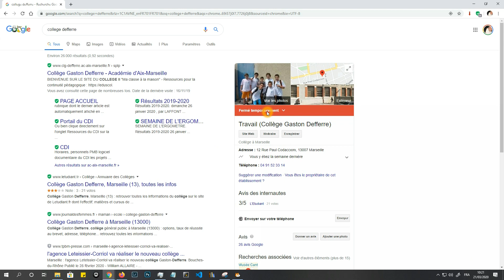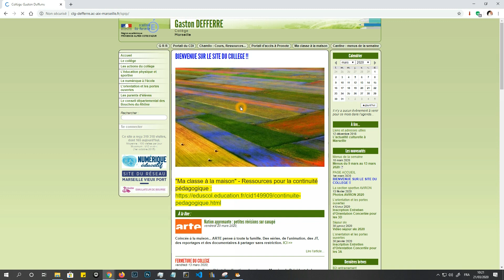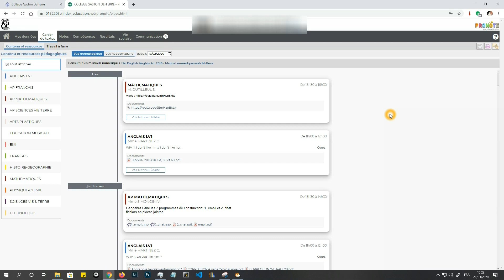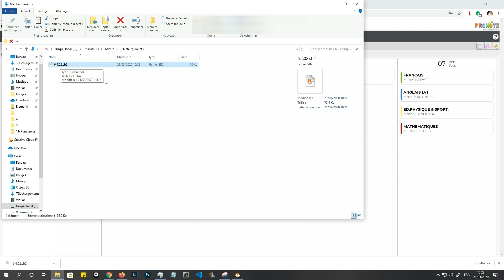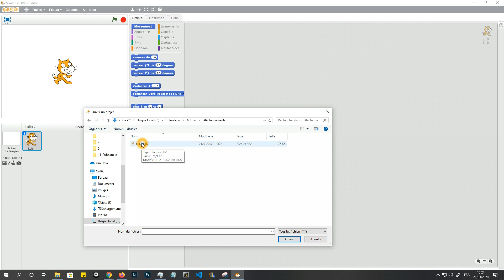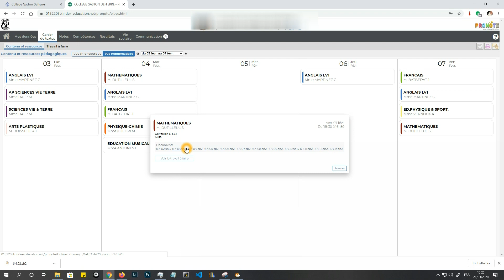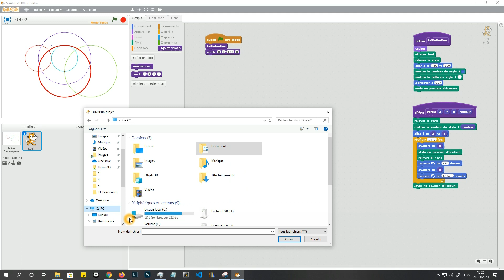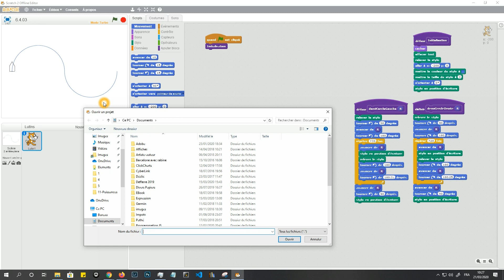Récupérer les fichiers Scratch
Bonjour les enfants. Pour ceux qui n'y arrivent pas encore, voici comment récupérer les fichiers Scratch. Travaillez bien.